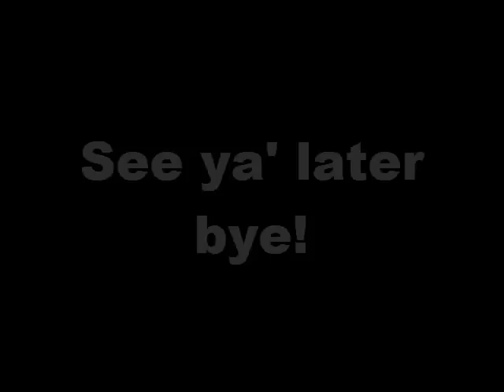OFCCP Is Scary (...and this is why) - PODCAST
Recently, I was fortunate enough to meet the acquaintance of Derek Zeller at a SourceCon event in Atlanta. He gave a presentation on OFCCP as it related to sourcing and his frank talk made quite a few people in the room nervous. Tune in to hear what you should be doing now to stay in the good graces of Uncle Sam and speculate with our guest what OFCCP might be doing next.

Derek Zeller draws from over 16 years in the recruiting industry. The last 11 years he has been involved with federal government recruiting specializing within the cleared IT space under OFCCP compliancy. Currently, he is the corporate manager for Advanced Resource Technology, Inc. He has experience with both third party agency and in-house recruiting for multiple disciplines. Using out-of-the-box tactics and strategies to identify and engage talent, he has had significant experience in building referral and social media programs, the implementation of Applicant Tracking Systems, technology evaluation, and the development of sourcing, employment branding, and military and college recruiting strategies. Derek currently lives in the DC area.

Links in this podcast:

OFCCP changes are going to affect government contractors and recruiting Part 1 - RecruitingBlogs

OFCCP changes are going to affect government contractors and recruiting Part 2 - RecruitingBlogs